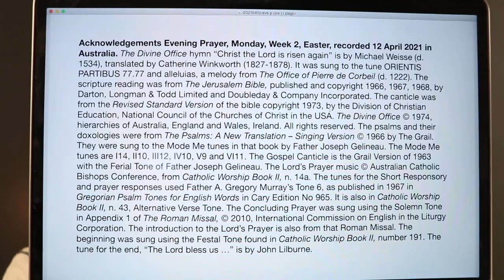Evening Prayer, Monday, Week 2, Easter.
12 April 2021 recording in Australia. The Divine Office hymn 25 “Christ the Lord is risen again” is by Michael Weisse (d. 1534), translated by Catherine Winkworth (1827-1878). It was sung to the tune ORIENTIS PARTIBUS 77.77 and alleluias, a melody from The Office of Pierre de Corbeil (d. 1222). From the Liturgy of the Hours of the Catholic Church's Roman Rite, Ordinary Form.

R. Amen.”